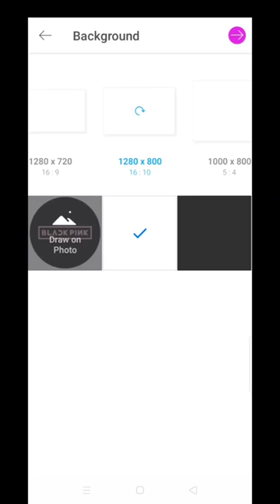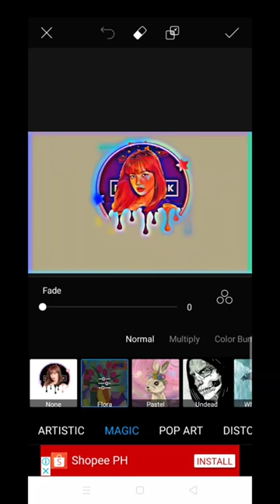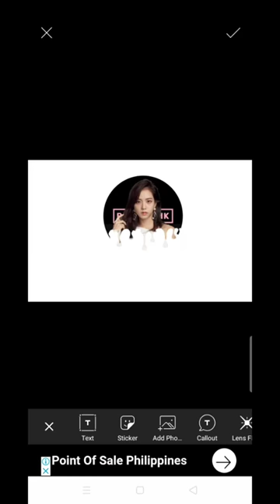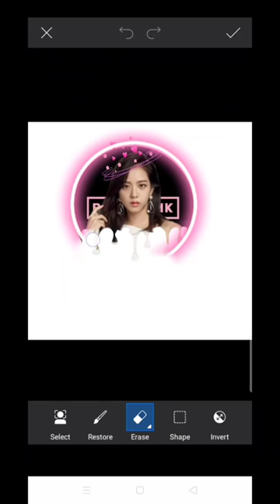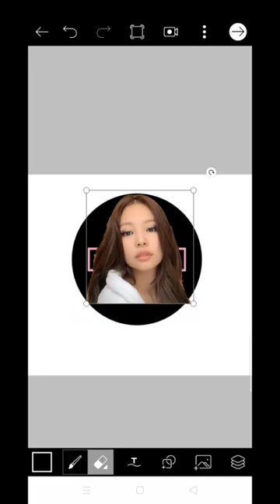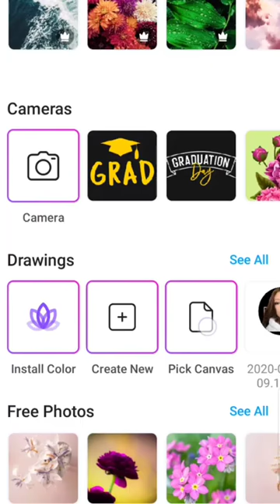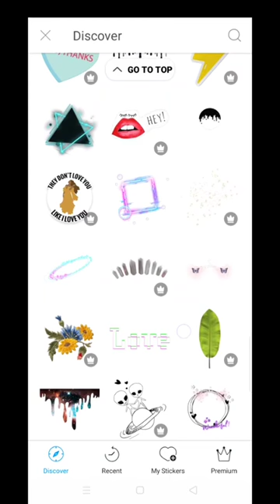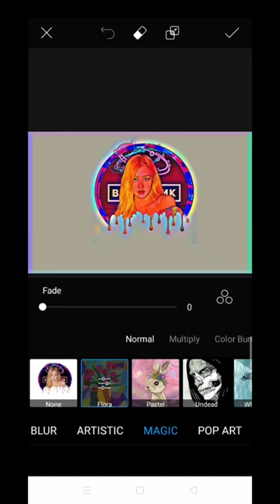BLACKPINK | FAN ART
My name is Melvin Sarile. A simple person living in the Philiippines.
Youtube is my second Home for me since I'm always uploading videos everyday. I just want to upload videos so that if im getting old theres always a time for me to visit and remenice my memories.